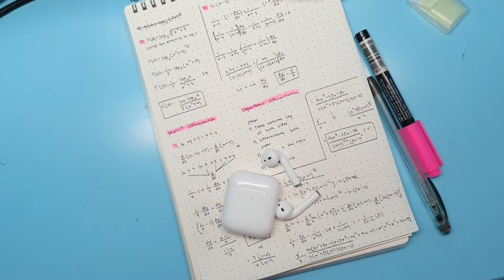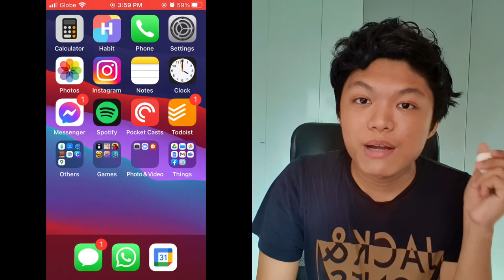Don't buy the AirPods, buy these AirPods!